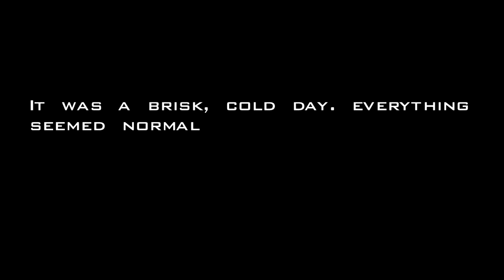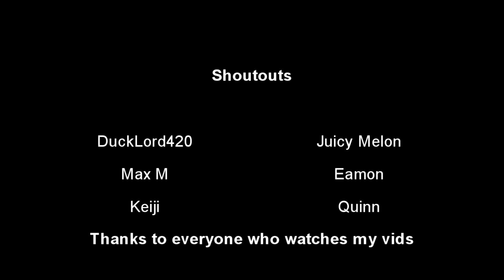The Great Oof War - A Short Film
Legend states the Garfield soldiers are still traumatized by these experiences.